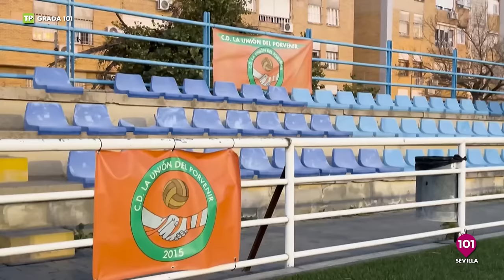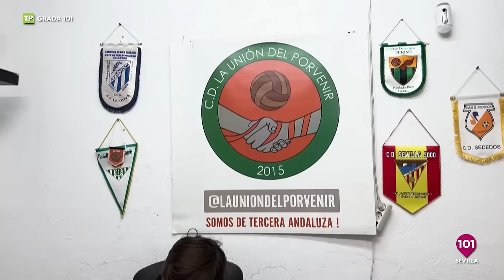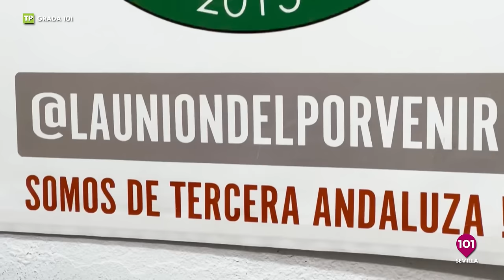🔴 GRADA 101 | El deporte de la provincia de Sevilla | 15 enero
Presentado por Fran Campos